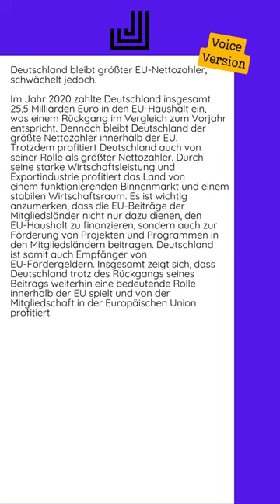12.08.2024 - Deutschland bleibt größter EU-Nettozahler, schwächelt jedoch...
Im Jahr 2020 zahlte Deutschland insgesamt 25,5 Milliarden Euro in den EU-Haushalt ein, was einem Rückgang im Vergleich zum Vorjahr entspricht. Dennoch bleibt Deutschland der größte Nettozahler innerhalb der EU.  Trotzdem profitiert Deutschland auch von seiner Rolle als größter Nettozahler. Durch seine starke Wirtschaftsleistung und Exportindustrie profitiert das Land von einem funktionierenden Binnenmarkt und einem stabilen Wirtschaftsraum.  Es ist wichtig anzumerken, dass die EU-Beiträge der Mitgliedsländer nicht nur dazu dienen, den EU-Haushalt zu finanzieren, sondern auch zur Förderung von Projekten und Programmen in den Mitgliedsländern beitragen. Deutschland ist somit auch Empfänger von EU-Fördergeldern.  Insgesamt zeigt sich, dass Deutschland trotz des Rückgangs seines Beitrags weiterhin eine bedeutende Rolle innerhalb der EU spielt und von der Mitgliedschaft in der Europäischen Union profitiert.